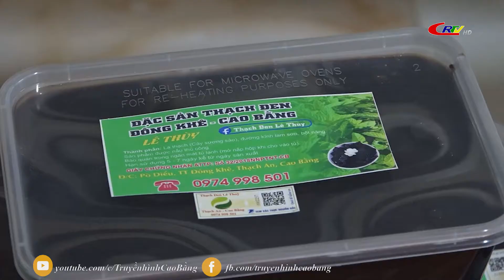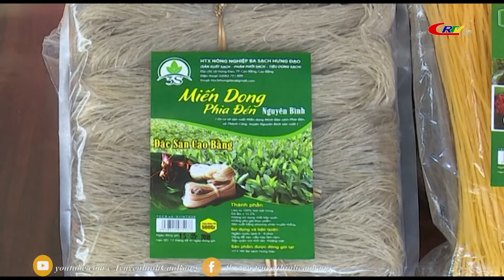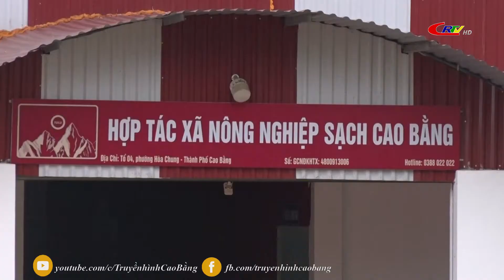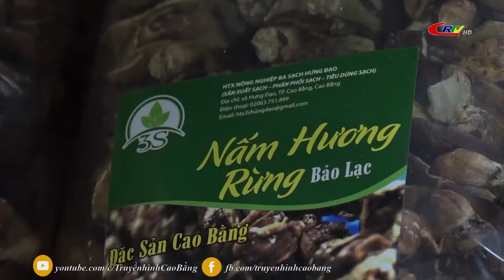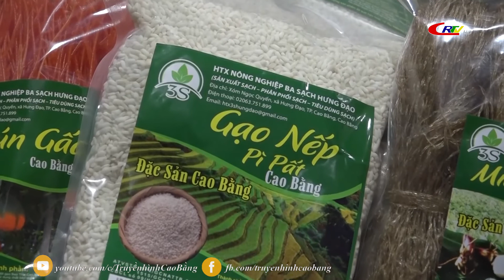Cao Bằng Tiềm năng và Phát triển ngày 25/4/2021